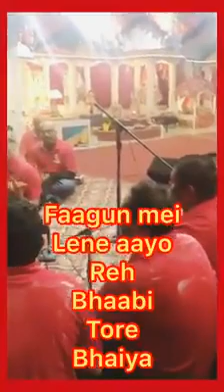Sacramento Boys Faag 2018